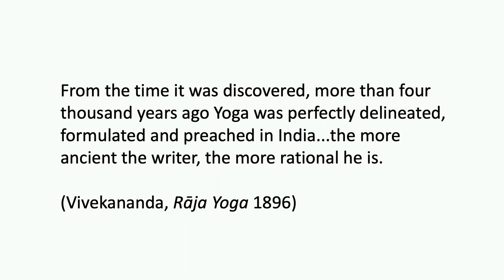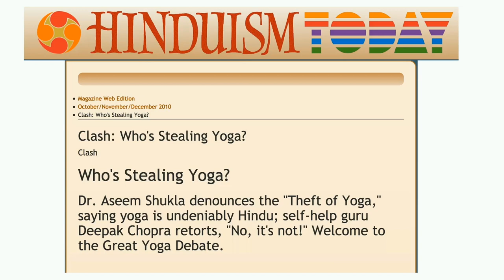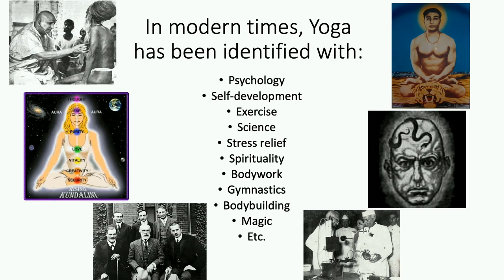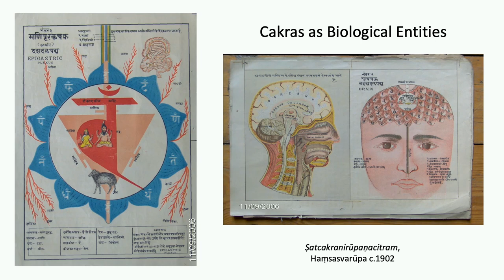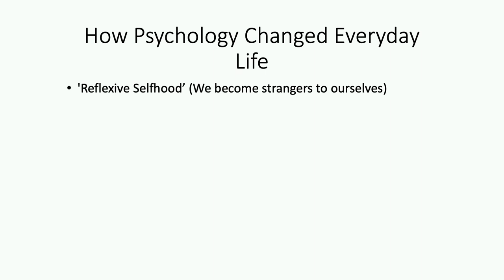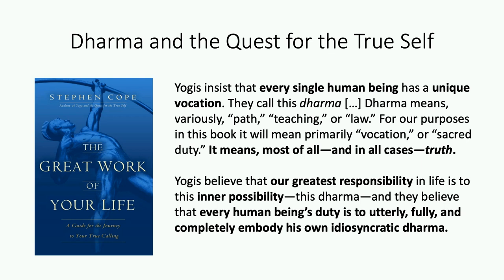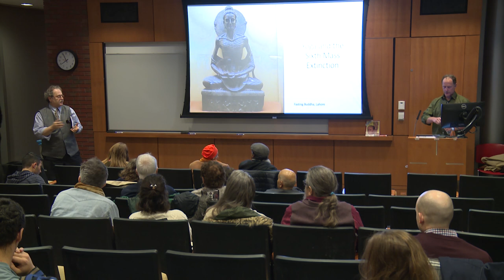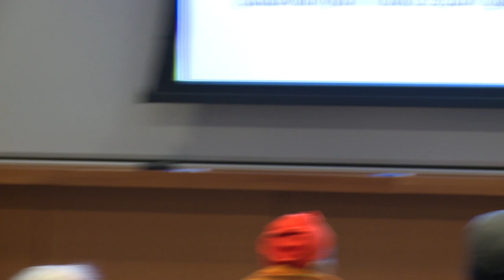Lecture by Mark Singleton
Contemplative Studies and the Office of the Chaplains and Religious Life hosted the 15th Annual Mary Interlandi ’05 Lecture, given by Professor Mark Singleton.  Professor Singleton lectured on “Continuity, Innovation and Power in Modern Yoga’s Transformations.”

Professor Mark Singleton is a Senior Research Fellow in the department of Languages and Cultures of South Asia, SOAS, University of London. He was research assistant to
Elizabeth De Michelis at Cambridge University’s Dharam Hinduja Institute of Indic Research in 2002-3, and went on to complete a Ph.D at Cambridge’s Faculty of Divinity.

Brown University